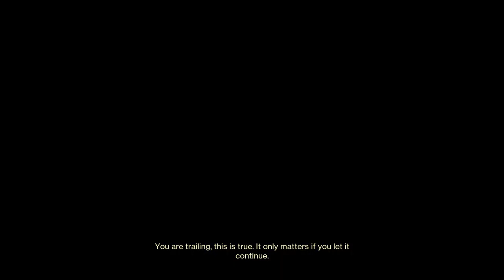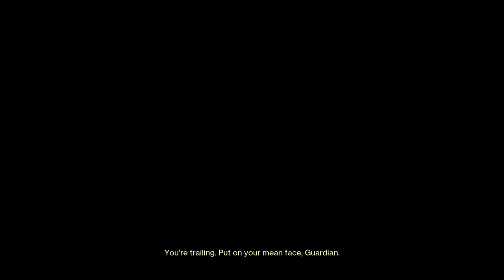Destiny 2_20230403211037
Trials Capture Zone on The Burnout with Wormhusk, Disparity, and Vex Mythoclast